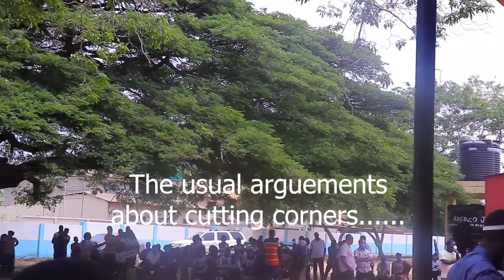NEW GHANAIAN VOTERS ID CARD| I finally got the new voters ID card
This is a short video of how my registration process went.
if you are a Ghanaian, do not do well to register and get your card to be able to exercise your civil duty come December 2020.